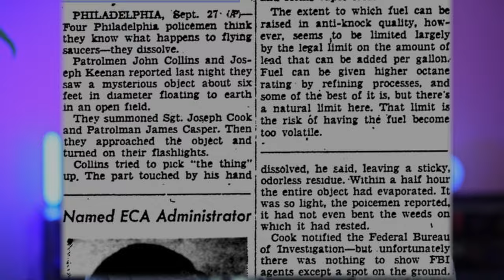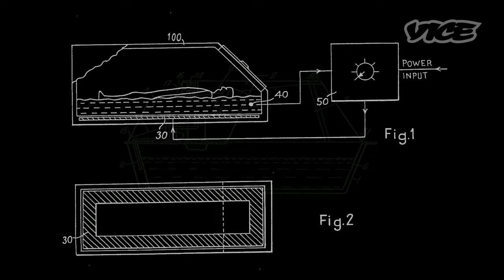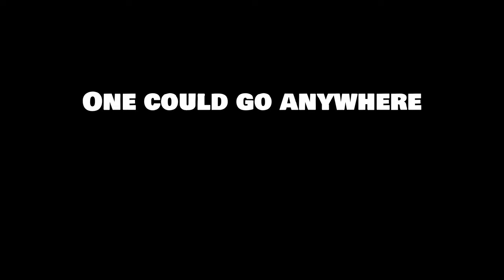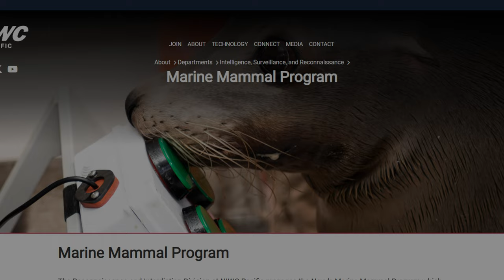TRUE STORIES That Inspired The Most DISTURBING Sci-Fi Movies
Dive deep into the boundary between science fiction and chilling real-life events. We'll explore sci-fi horror films like The Blob and Altered States that have surprising roots in actual scientific experiments and eyewitness accounts. Just how close to the truth do these movies get?

The Blob's gelatinous alien mass absorbing small town residents echoes reports from Pennsylvania officers who encountered a similar jelly-like substance after an object fell from the sky. But did it actually disappear when touched, or is there more to the story?

Altered States depicts sensory deprivation tank experiments with psychedelics pioneered by real-life scientist Dr. John C. Lilly. He pushed the limits of consciousness and perception through prolonged isolation and mind-altering substances. But how far will we ourselves go down the rabbit hole of Dr. Lilly's fringe science and altered state theories?

We'll also uncover little-known government programs involving trained dolphins that seem suspiciously similar to the communications research of Dr. Lilly. Fact or fiction? You decide after we closely examine these sci-fi frights with roots in our world.

But are you ready to handle the truth? Because after watching, you may never look at "based on a true story" the same way again. The reality lurking behind these sci-fi facades is far more terrifying than any movie monster. Join us if you dare!

You'll receive an on-screen thank you in episodes.